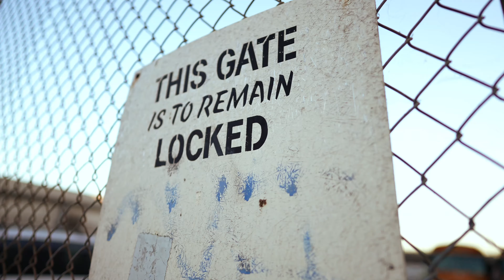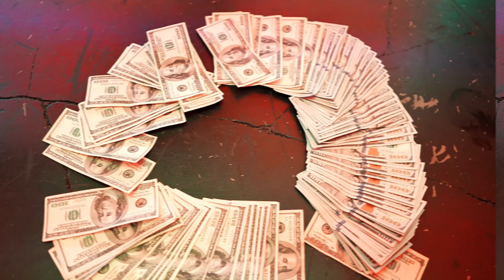QBJR - You Already Know (Official Music Video)